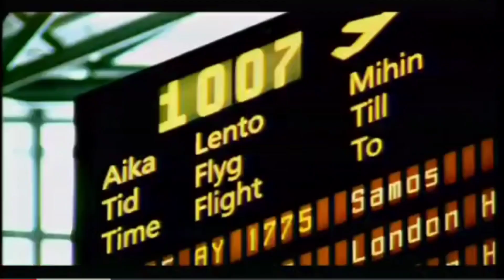Кристина Орбакайте - Да ди дам